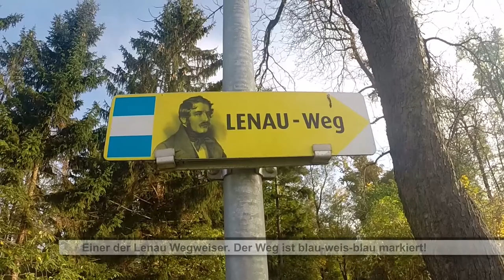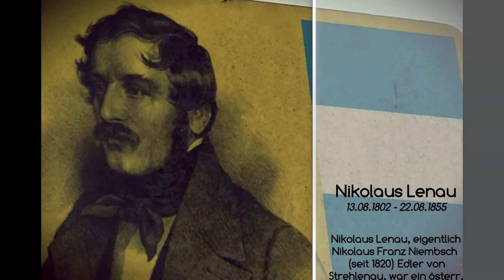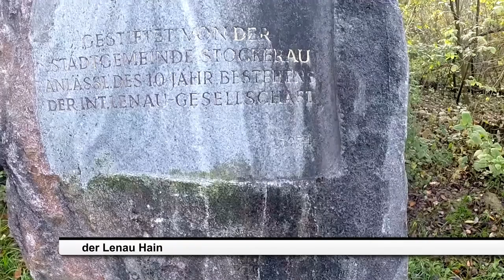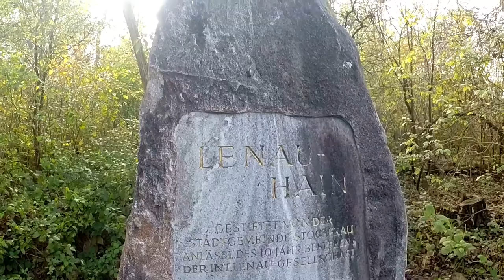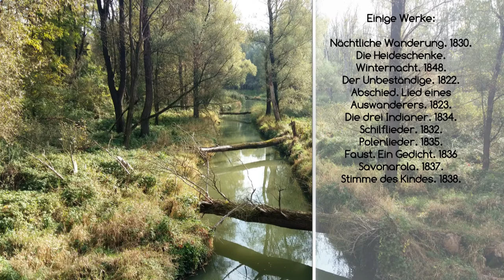Ich, am Weg "Auf den Spuren von Dichter Lenau (Stockerauer Au)"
An einem schönen Herbsttag, so wie diesen, sollte man einmal die Stockerauer Au besuchen. Stockerau liegt im Weinviertel in Niederösterreich. Der spätromantische Dichter Nikolau Lenau verbrachte als Kind seine Ferien zumeist bei seinen Großeltern in Stockerau. Der nach ihn benannte Weg bietet so allerlei Informationen zu seiner Person. Aber steht selbst!